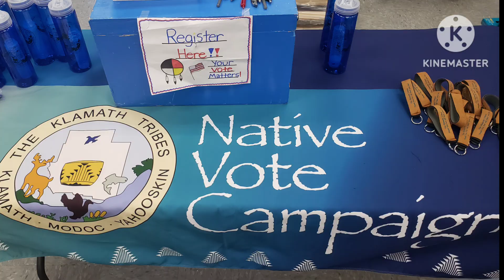NATIVE VOTE CAMPAIGN 2024!!! PSA THE NATIVE WAY!!!!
October 15 is the deadline!!!

Our young up and coming leaders. this is a good way to get your foot in the door and prepare yourself when tribal elections roll around!!!

Even if you don't vote. the matter is that we deserve to get AI/AN (American Indian/AlaskaNative) plastered on those media polls besides just 'Something Else'.

Moo sep'keec'a to all my fellow coworkers who helped make this video possible!!!